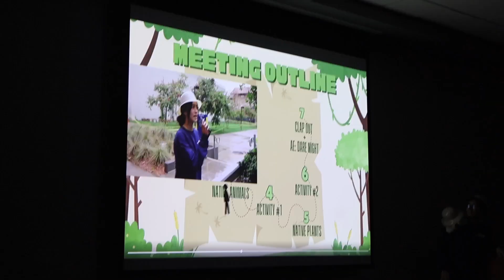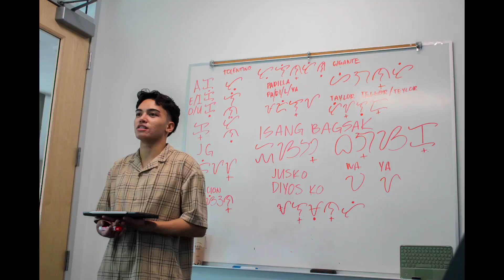Winter Recap 2024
Recap Kababayan's Winter Quarter of 2024!

Captured by: Janelle Calma, Lou Castillo, Kevin Ola, Matthew Bautista, & Nikki Gigante (2024 Winter Historian Team)
Edited by: Janelle Calma (Co-Historian)